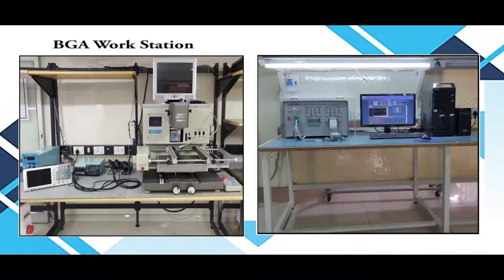Allen Bradley 1606 XLE120EN Power Supply Repairs